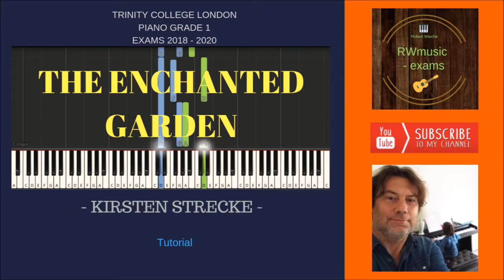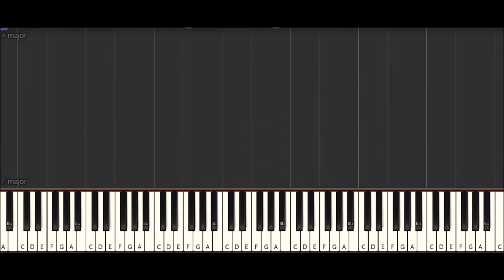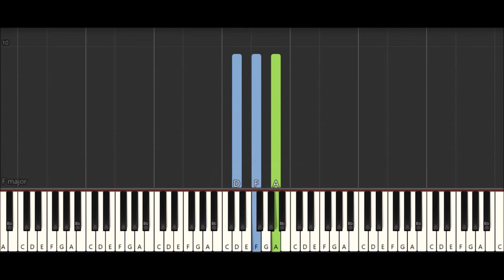THE ENCHANTED GARDEN /KIRSTEN STRECKE/ TRINITY COLLEGE LONDON/GRADE 1 (2018-2020)/Synthesia Tutorial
THE ENCHANTED GARDEN /KIRSTEN STRECKE /TRINITY COLLEGE LONDON / GRADE 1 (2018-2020)/With Synthesia Tutorial